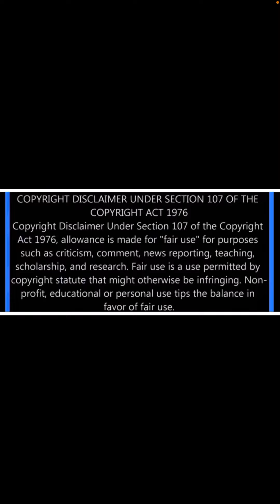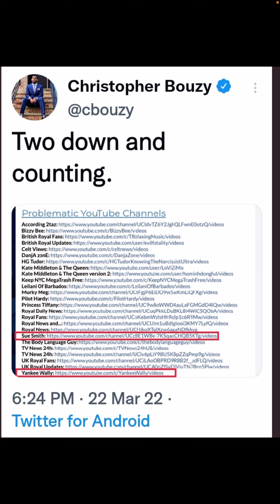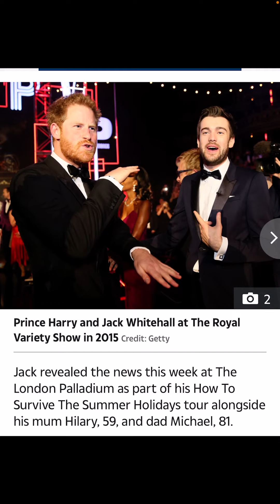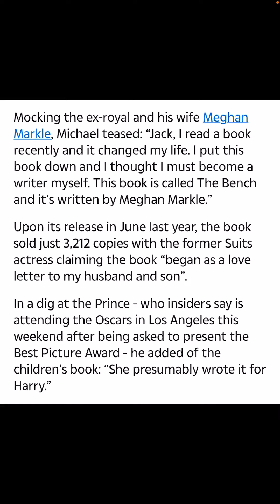Prince Harry blacklisted Jack Whitehall, But why?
Moonchild714Channel on Rumble